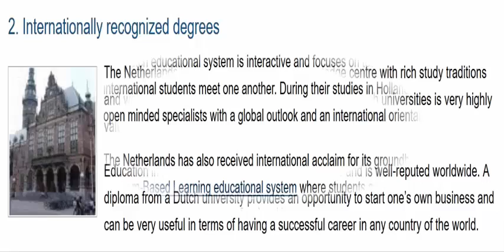Special Education and the Importance of Collaboration (part-20)